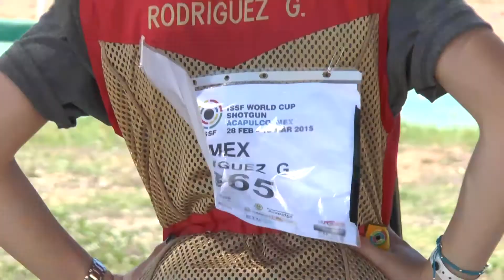Entrevista con Javier y Gabriela Rodriguez